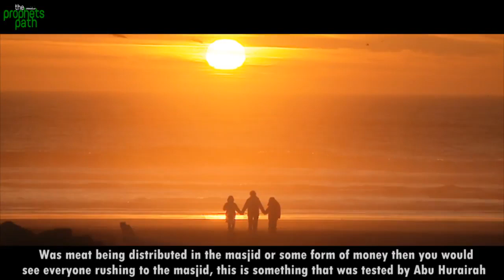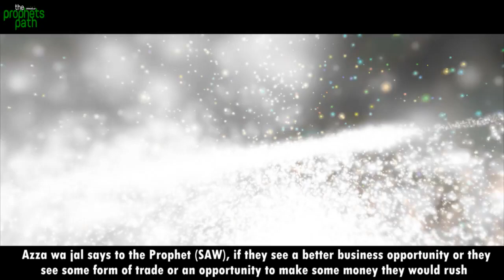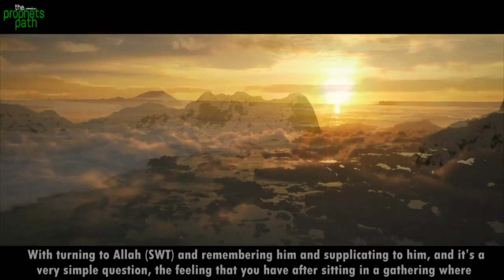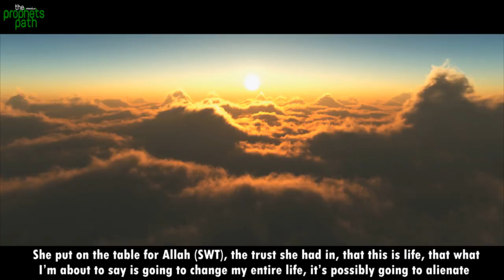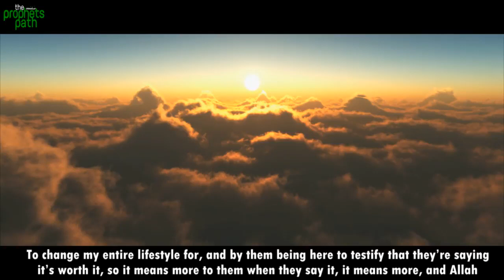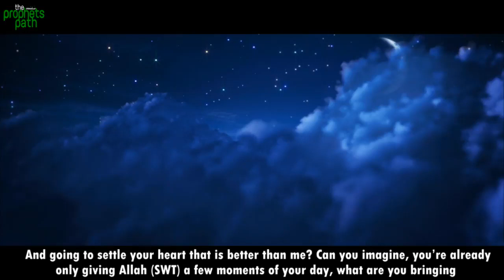Searching For That Inner Peace